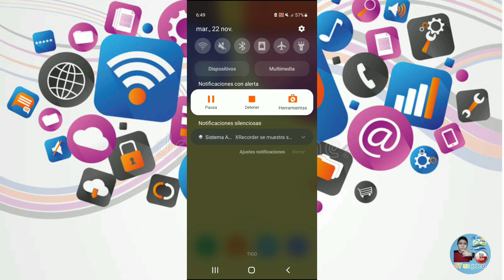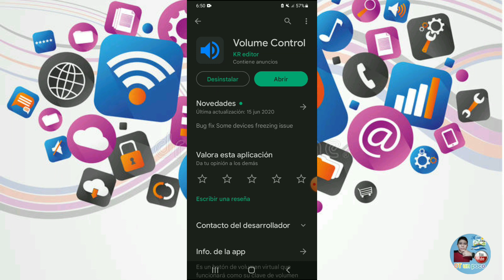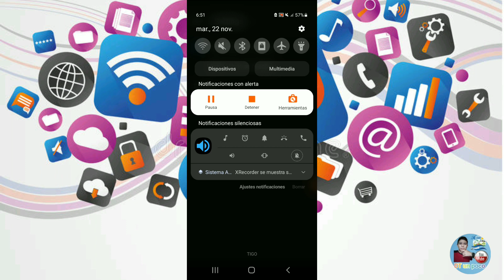Excelente Aplicacion de volume control